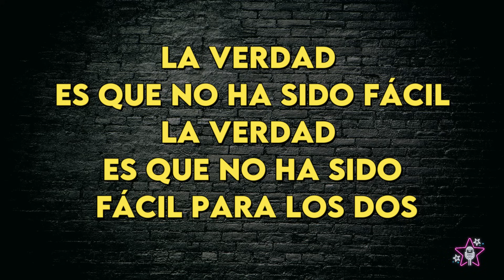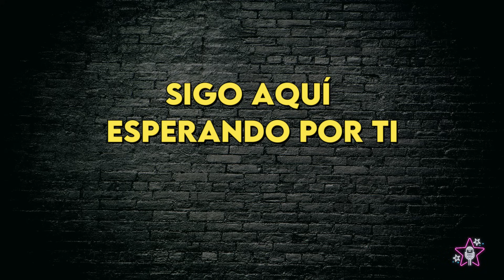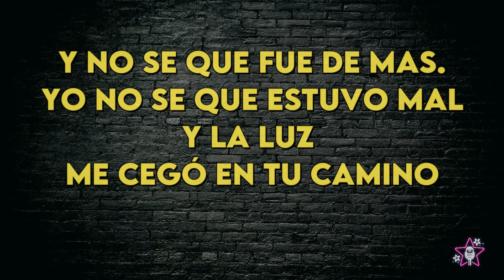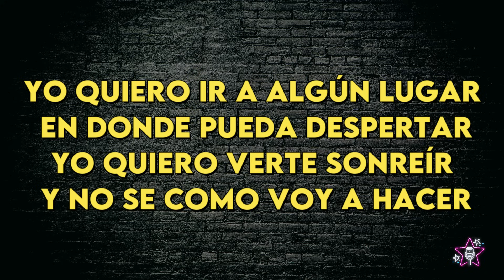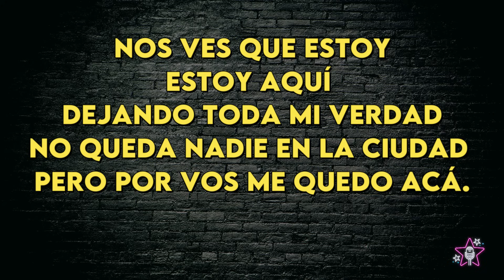Airbag - Cae El Sol - Karaoke Instrumental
Airbag
Cae El Sol - Karaoke Instrumental
Tono Original (leer 👇🏻👇🏻👇🏻)
Key: Db

Original:
Bajo:
Mujer:

FAQ:

1. Q: May I use music from this channel?

2. Q: Why do I get copyright after using music from this channel?